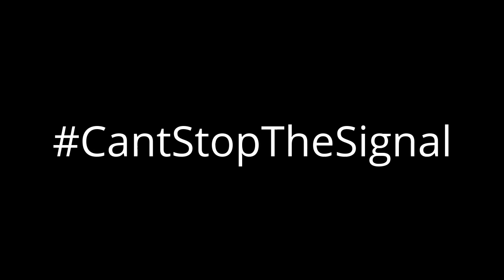EvE Online - Sleeper Combat Site in J000214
Unique Combat site In J000214. We had no idea what to expect so we brought a couple of Confessors, an Algos, a Corax and a Sunesis. Little did we know when we warped at zero to the site..